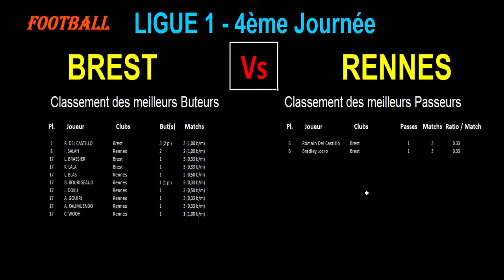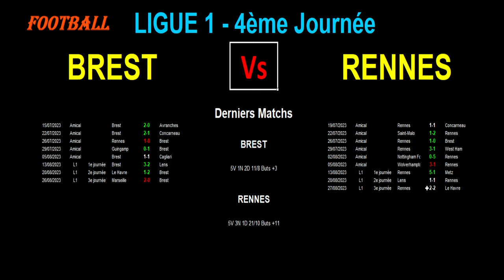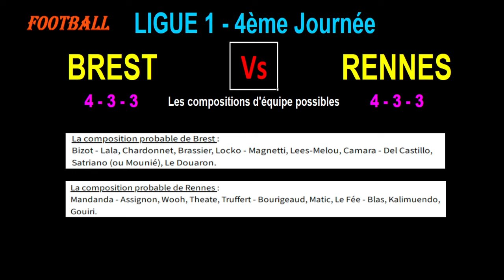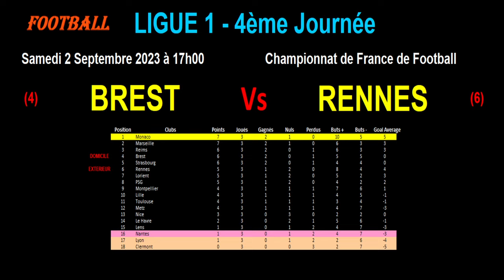BREST - RENNES : match de football de la 4ème journée de Ligue 1 - saison 2023-2024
Je vous présente le match de football du 02/09/2023 et de la 4ème journée du championnat de France de Ligue 1 de 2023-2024 : Brest contre Rennes.